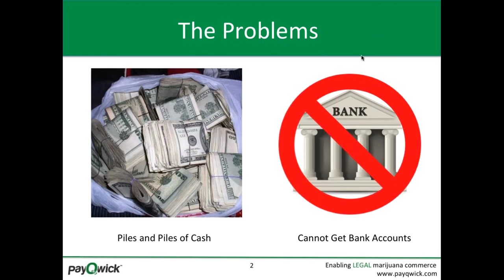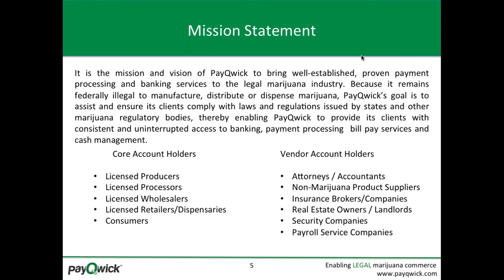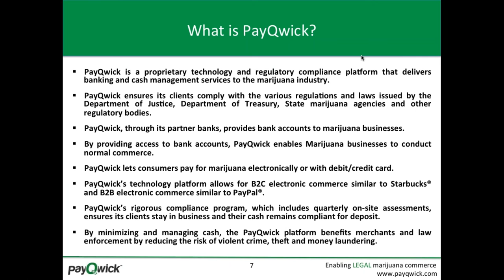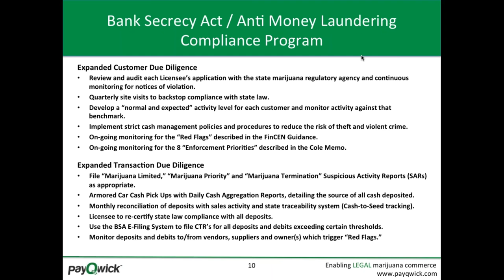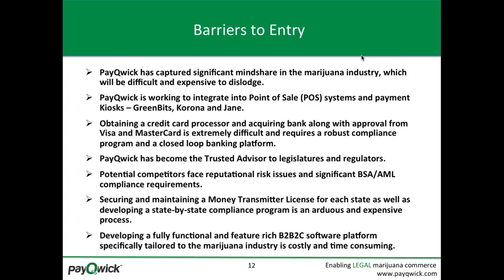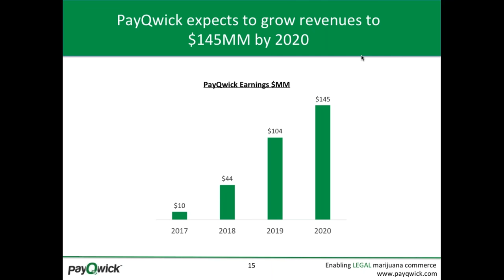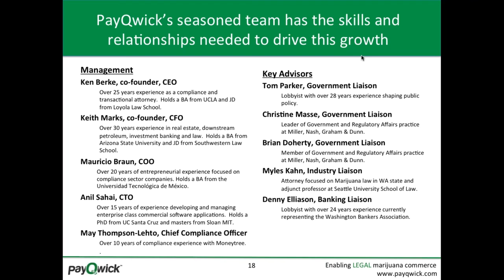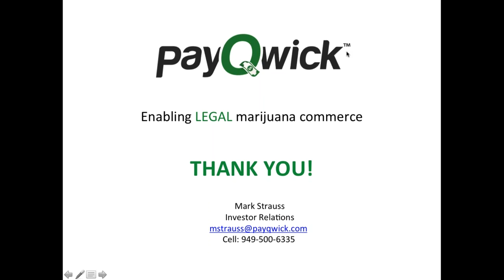PayQwick, Inc. Company Presentation - CANNAINVESTOR Webcast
PayQwick, Inc. Company Presentation by Kenneth Berke, Co-Founder & CEO - CANNAINVESTOR Webcast on February 23, 2017